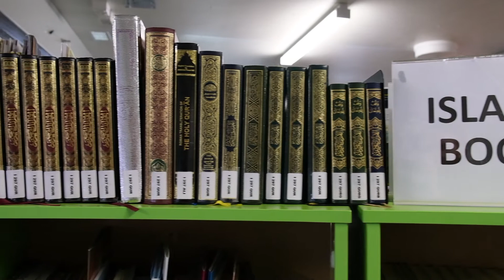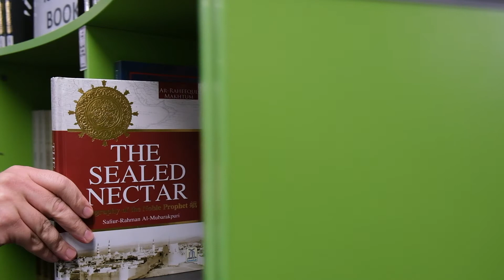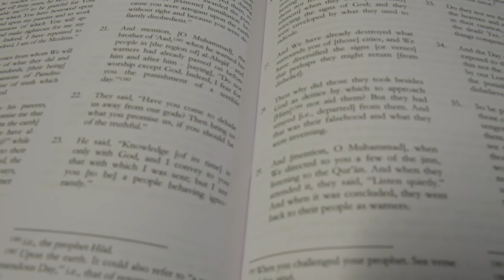Our Final Ramadan Message from Sheikh Abdulshaheed Drew, our Secondary School Sheikh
In this reminder Sheikh Abdulshaheed encourages us to study the Quran beyond Ramadan.